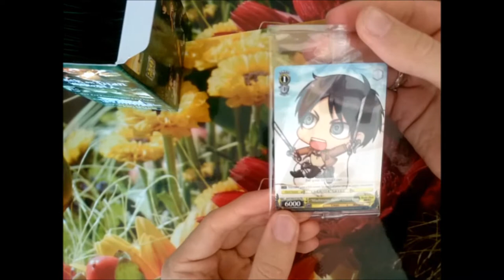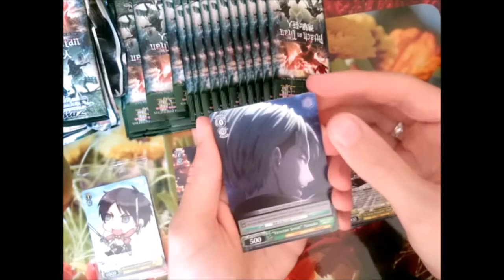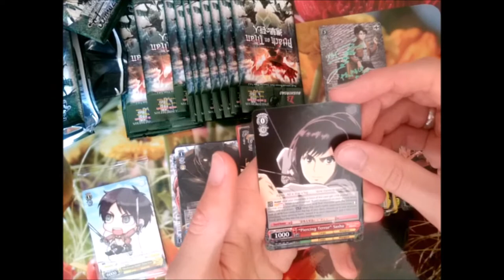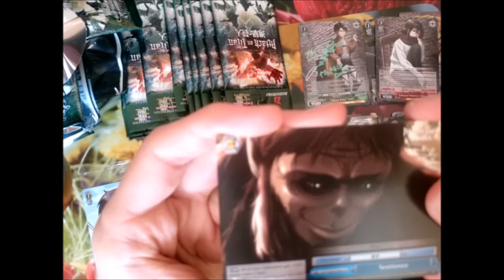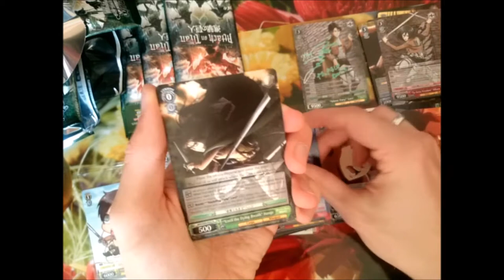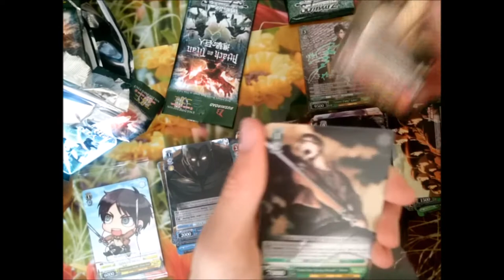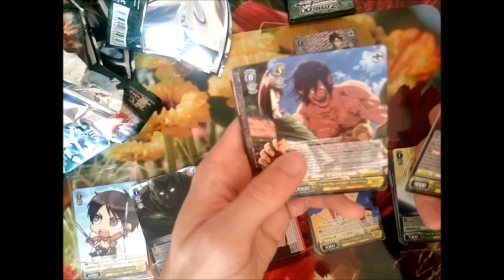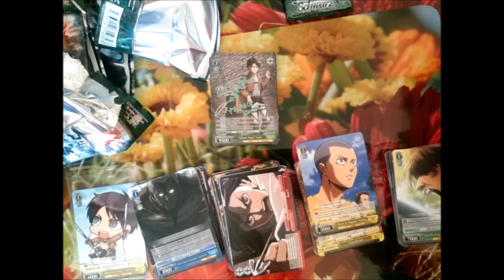AOT Vol.2 weiss schwarz TCG opening / unboxing with signed Levi card!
Attack on Titan weiß schwarz TCG Booster Display unboxing, mit signierter Levi Karte!

Musik aus der Youtube Musik Liste:
music selected from Youtube Music List: